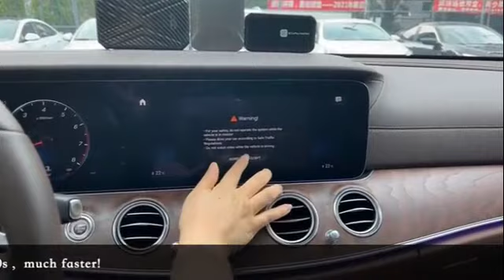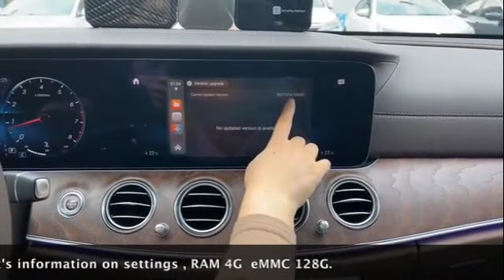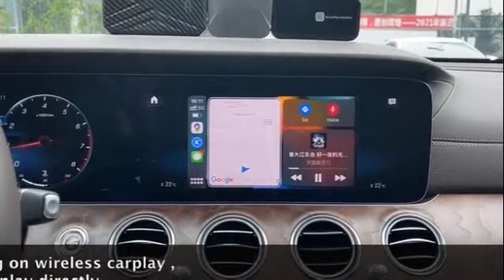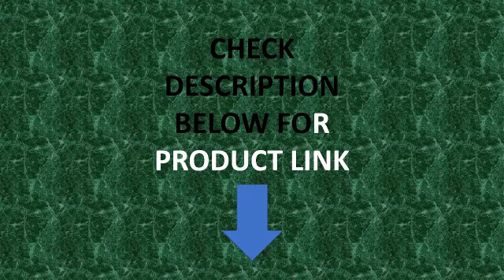New Wireless Android 11 Auto Carplay AI Box Youtube Netflix Apple Car Play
New Wireless Android 11 Auto Carplay AI Box Youtube Netflix Apple Car Play Multimedia For Kia Benz Audi Nissan Hyundai CP308

✔Product Description:

Model: CP-308
Operation System: Android 11
CarPlay recognize time: 3s-8s
Android system boot time: less than 30s
RAM+ROM: 4+32G/ 4+64G (Optional)
CPU: Quad-core A53 1.8GHz
GPU: Mali T720
Bluetooth: 5.0
Wi-Fi: 802.11a/b/g/n/ac/ax, 2.4G&5G WiFi
Function: Wireless Apple Carplay / Streaming Video / Download APPs / Split screen/ Mirror Link/ Navigation / Bluetooth Phone Call & Music, etc.
Compatible Cars: For Car With Factory Wired Carplay/ Car with HDMI Port
OS language: All globle language

✔Highlight:

▪ 【Plug and Play carplay】easy to use, No trouble of installation.
▪ 【Wireless connection】Connect phones to tthe Ai box via hotspots
▪ 【Download what you what】 No software restrictions,You can download any apps at will!YouTube, Netflix, Yandex, Kakao talk, Whatsapp, etc.
▪【 Built-in 5.0 Bluetooth】 Supports BT phone call and BT music play
▪ 【Built-in GPS】Supports google maps, Navitel and other navigation apps.
▪ 【HDMI port】For HDMI devices, such as headrest monitor , TV and screen
▪ 【USB port】For USB Flash Play, Video and Audio, and it can be use as a mobile hard drive.
▪ 【Split Screen】Enjoy two applications simultaneously.
▪ 【Mirror-link function】For both IOS and android phones.
▪ 【Multiple control methods】 OEM Steering wheel controls, Ai voice Control, Wireless remote control.
▪ 【Powerful Performance】Finish carplay in 3s-8s, switch between apple carplay and Android system at any time without exiting the system.
▪ With HDMI and USB port, can be use as a mobile hard drive.